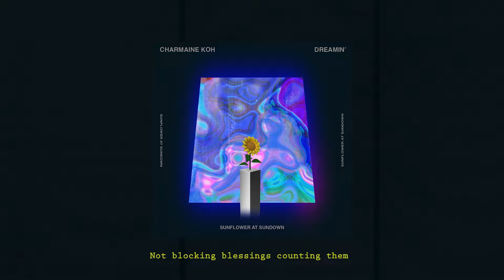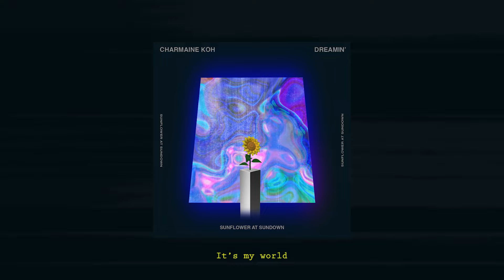meinA - Dreamin' (Lyric Video/Visualiser)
meinA - [Dreamin’] 1st of Sunflower at Sundown: Debut EP

Artwork by: HNDR Film